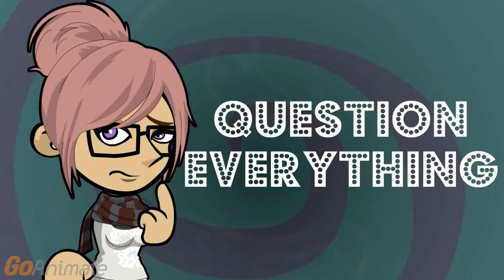Why is there Blood in My Urine?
Do you see blood in your urine when you go pee? Why you could be urinating blood and what you should do about it.

I need your advice. Why is there blood in my urine?

I remember my mother's advice: if nothing is bleeding or broken, you don't need me or a doctor.

But I am bleeding somewhere. There's blood.

That means that you'll need a doctor.

Do I have to? Doctors are expensive.

One possible cause is a tear in the bladder. That could be a source of blood.

How would that be fixed? Surgery?

Maybe surgery, maybe letting it heal on its own. That depends on the severity.

What else could cause this?

For women, the blood from a period could be mistaken for blood in the urine. For guys, an STD could cause it.

How would an STD cause blood in the urine?

When someone says STD, we think of sores and lesions on the outside. But the infection can go up the urethra, and every time you pee, the sores are ripped open.

Oh, God, that's disgusting. They even shot guys up with mercury as a cure, as in a night with Venus the love goddess, a lifetime of Mercury.

It gets worse. It could get life threatening in the days before antibiotics, because the pustules could get worse until it blocked the flow.

I am no where near that bad. It just burns.

You could have a bladder infection. That infection could cause bleeding, which them comes out the only flow.

Wouldn't I have to have a fever?

In most cases, yes. But you could have the infection with a low grade or recurring fever.

I wish there was a more benign case. I don't want to go in imagining horrific growths and tumors and surgery.

You might just have kidney stones. Those are incredibly common, but often painful, causes of blood in the urine.

I heard about how they use sonic waves to vibrate it until it breaks. Then you have to pass it.

That hurts like heck, but it's better than surgery. If you were older, another cause could be an enlarged prostate.

All of these possibilities are frustrating. I've got to get to a doctor.

That's what I said the first time!